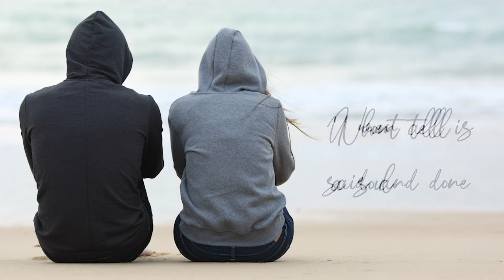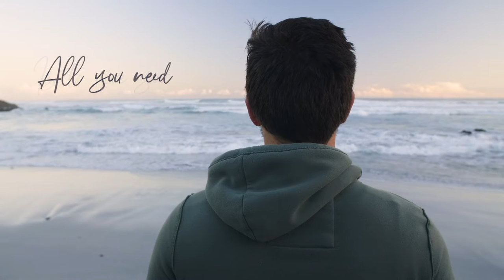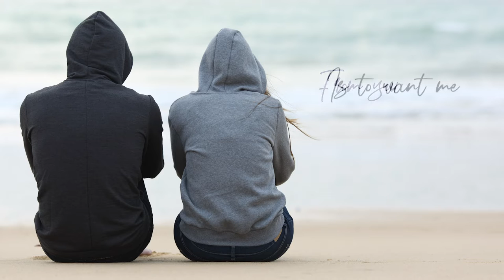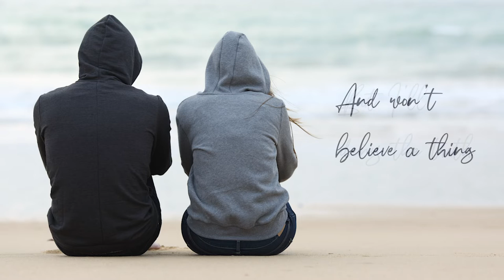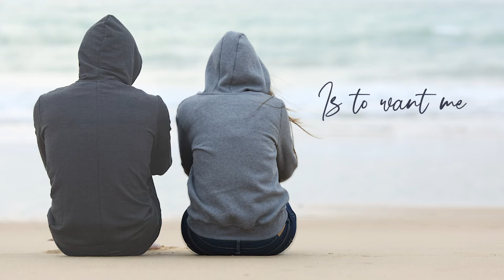Want Me by Mary Ann Redmond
Music and lyrics by Mary Ann Redmond
Video production by Ruthi Ellis